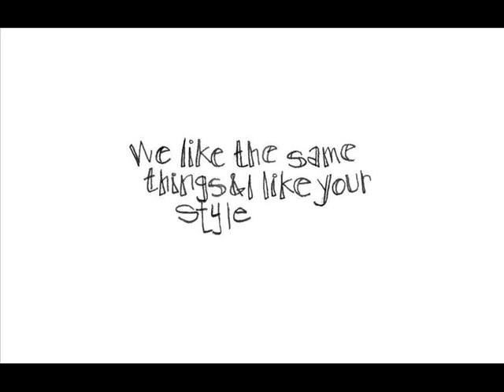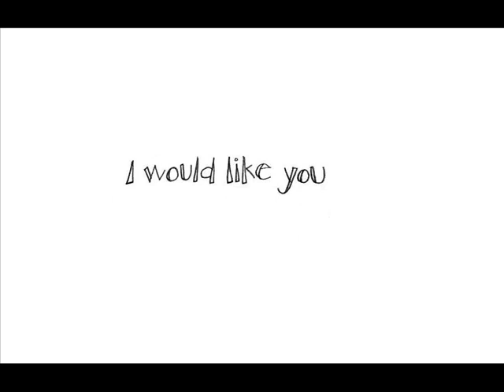Why Do You Let Me Stay Here - She & Him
latest tinydoodle for the new "tinydoodlez tuesday." hope you like it :)